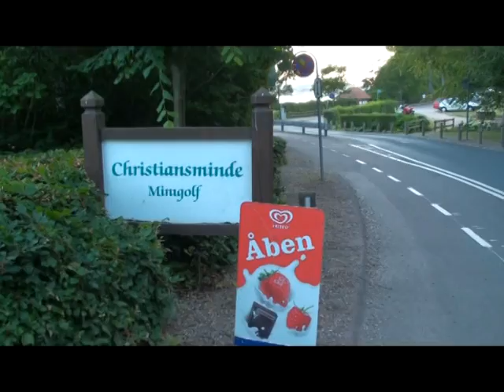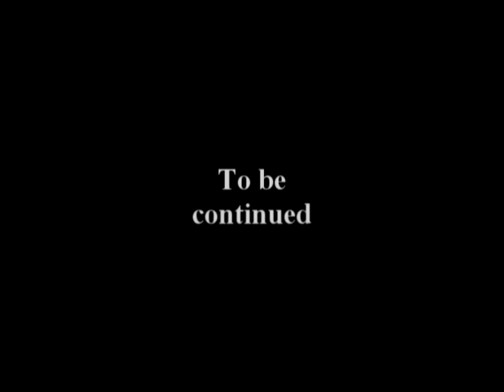Betty Bantanos in Denmark - Part 4 (HD)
Christiansminde Svendborg and Egeskov slot, Fyn, Denmark